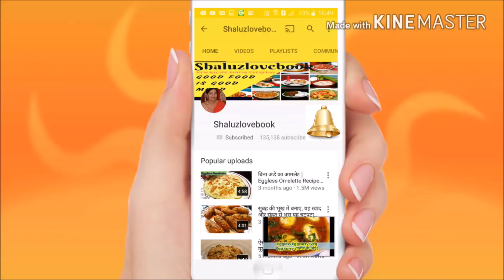चायनीज मिक्स वेज पकोड़ा- Chinese Mix Veg Pakoda Recipe- Chinese Pakoda Recipe- Chinese Pakora Recipe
मंचूरियन बॉल्स कैसे बनाए-Chinese Mix Veg Pakoda Recipe-How to make Manchurian balls at home in hindi